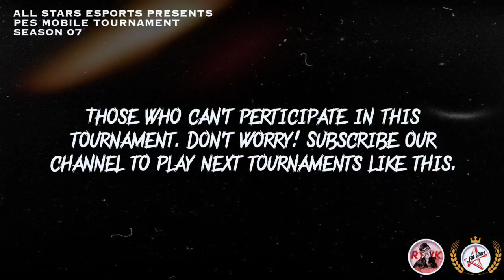HOW TO JOIN PES MOBILE TOURNAMENT | ALL STARS ESPORTS PES MOBILE TOURNAMENT SEASON 7 | ALS RYUK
HOW TO JOIN PES MOBILE TOURNAMENT | ALL STARS PES TOURNAMENT SEASON 7 | HURRY UP REGISTER NOW 🏆 ⤵️ | ALS RYUK